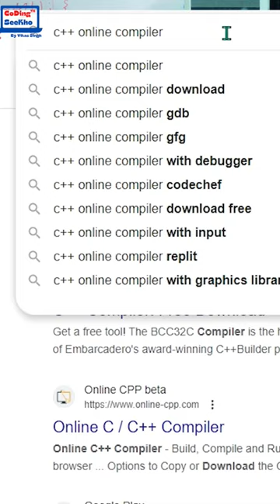How to do coding without using a laptop? How to use mobile for coding